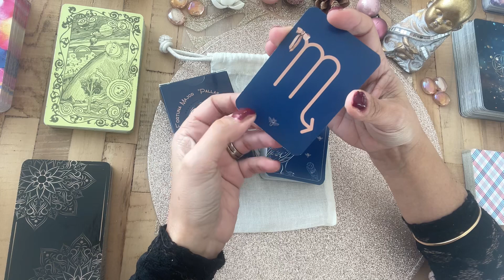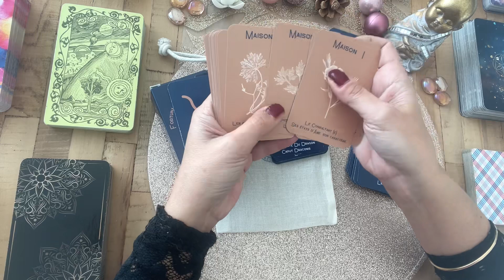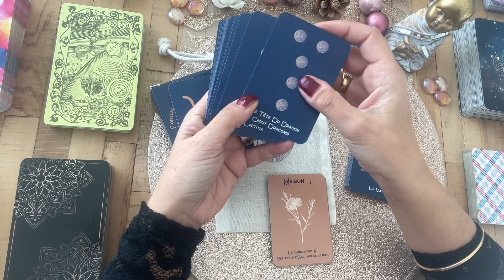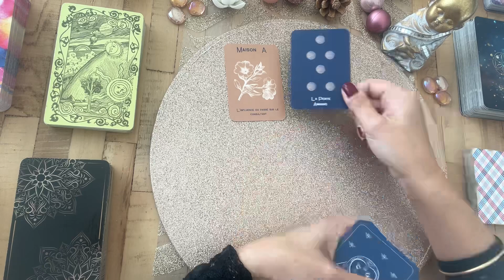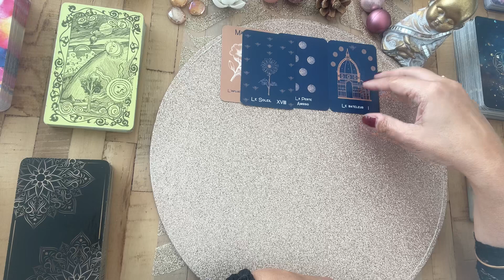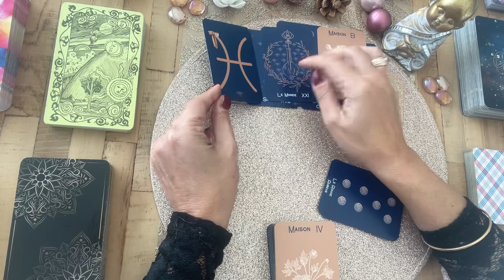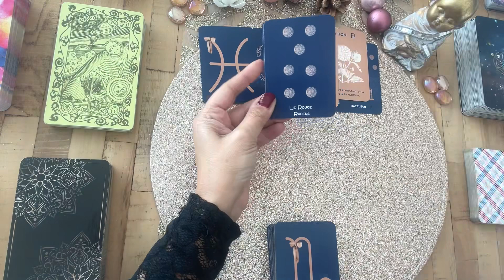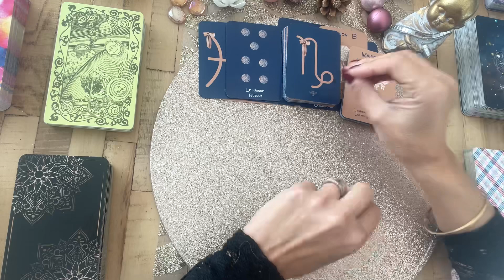✨TIRAGE & REVIEW - TAROT FORTUNA MAJEUR - presentation - guidance - tarot -horoscope-cards-message ✨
Venez découvrir mon dernier chouchou :-)
LE MERVEILLEUX TAROT FORTUNA MAJEUR
De Mirette

💟AUDE LINE : ligne dédiée pour des voyances de 30mn, par téléphone, tous les lundis de 10h à 17h, payable d'avance sur PayPal.
Pour plus de renseignements, contactez moi par email ou sur les réseaux

Posts quotidiens

Posts quotidiens